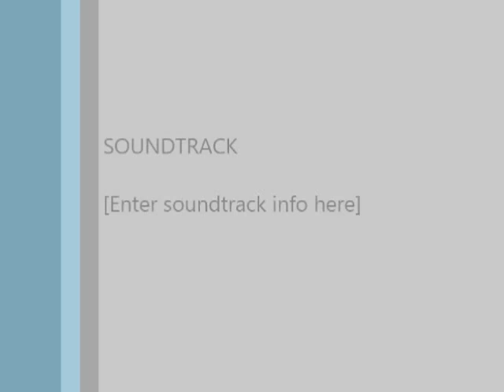Chondra & Claudio Sanchez "Elm Street Lover Boy" Live Acoustic (Coheed and Cambria, PFI)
Crappy video, great audio! Recorded at Cincinnati Museum Center Union Terminal on Sept 29, 2013.